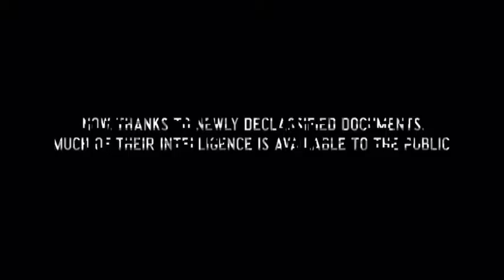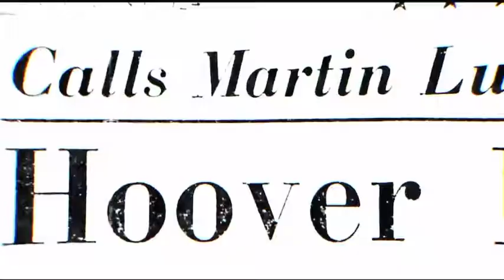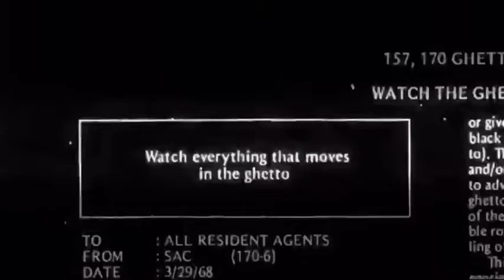MLK/FBI - Official Trailer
MLK/FBI Documentary 2021